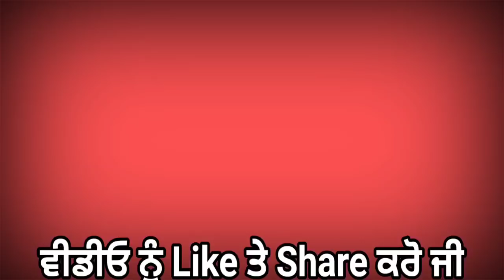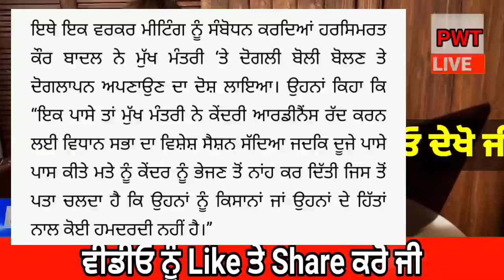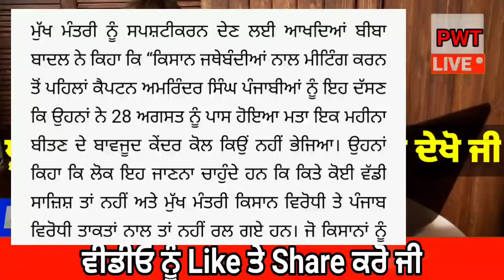punjabi news today live - Punjab Weather Today - Punjab News